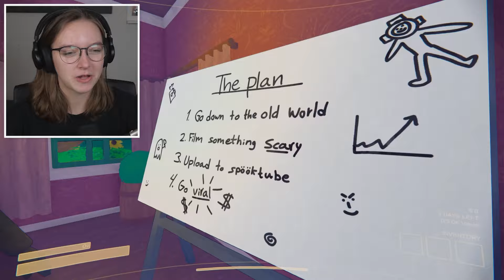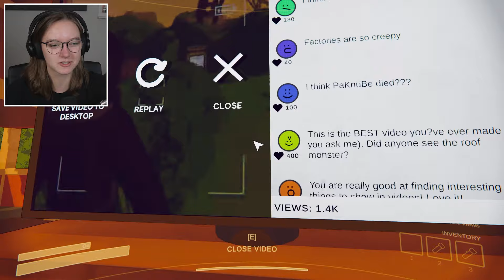VLOGGEN HOE WE OPGEGETEN WORDEN DOOR MONSTERS! (Content Warning)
Bedankt voor het kijken naar ''VLOGGEN HOE WE OPGEGETEN WORDEN DOOR MONSTERS! (Content Warning)''